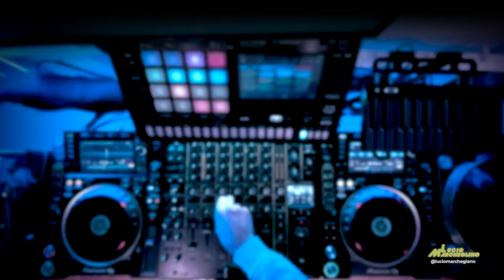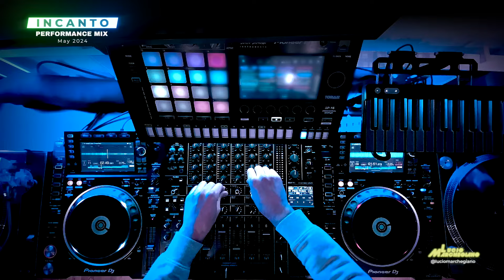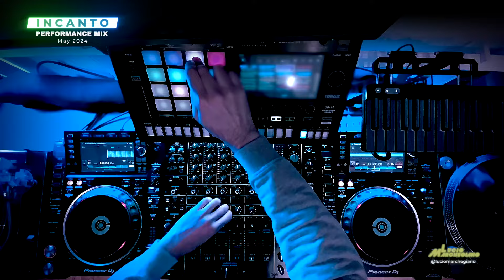✨ INCANTO ✨ | Trance & Progressive Performance Mix | Episode 03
✨ INCANTO ✨ Performance Mix - Episode 03 / 2024 - mixed by Lucio Marchegiano

Tracks:

00:00 - Solarstone - Seven Cities (Alex Di Stefano Extended Remix) + Martillo Vago - Por Que No + Lady  Gaga - Always Remember Us This Way + David Guetta, Anne-Marie, Coi Leray - Baby don't hurt me + Paul Van Dyk - For an angel
02:26 - Allen Watts & Silvela pres. Watt:Silla - Sweet Lies + John Summit & Hayla - Where you are + Sidekick - Deep fear
02:56 - DIM3NSION - Sunlight + Dance Nation - Sunshine
03:25 - Ruben de Ronde & Farius feat David Frank - Radiant + Faithless - God is a DJ + Axwell, Ingrosso, Angello, Laidback Luke feat Deborah Cox - Leave The World Behind
04:25 - Armin van Buuren - Turn The World Into A Dancefloor (A State Of Trance 1000 Anthem) + Freemasons feat Amanda Wilson - Love on my mind + Veracocha - Carte Blanche
06:19 - Stoneface & Terminal - In My Mind + Meduza feat Goodboys - Piece of Your Heart
07:19 - Gabry Ponte, Giuseppe Ottaviani feat Malou - In My Mind
07:49 - Nilsix - Old's Cool + DubVision - Fine Day
08:33 - Robert Miles - Children + Disturbed - The sound of silence + Disturbed - The sound of silence (Acapella) + Y.O.M.C. – Oasis + Jake Ayres - Voices From Beyond
10:32 - ReOrder - Free Your Mind + Bobina x Christina Novelli  Mysterious Times + Angemi , Gemina & Mingue - Dark Side
12:44 - Frank Spector & Doppenberg - LAMENTATION + Argy & Omnya - Aria
13:39 - Alex M.O.R.P.H. feat Sylvia Tosun - An angel's love + Martin Garrix & Third ≡ Party feat Oaks & Declan J Donovan - Carry You + Gigi D'Agostino - Noise Maker Theme
17:36 - Depeche Mode - Enjoy The Silence (Allen Watts Remix)
18:32 - Steve Dekay - Played-A-Live (2023 Rework) + Cosmic Gate - Exploration Of Space + Guru Josh - Infinity + Gabry Ponte & Datura - Destination Infinity

Instruments:
- 2 Pioneer DJ CDJ 2000 NXS2 + 1 DJM V10 + 1 TORAIZ SP16 + ROLI LUMI